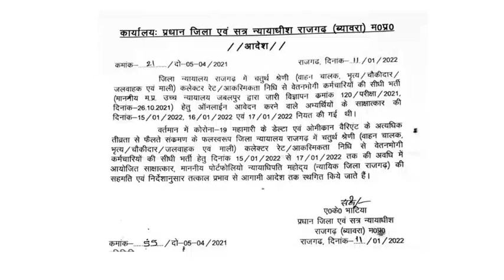MP HIGH COURT CLASS-4 VACANCY-वर्ग-4 भर्ती-इंटरव्यू पर ओमिक्रोन का असर इन जिलों में इंटरव्यू केंसल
मध्यप्रदेश के न्यायालयों में होने वाली चतुर्थ श्रेणी की 708 वैकेंसी के इंटरव्यू पर कोविड 19 के नए वेरिएंट ओमिक्रोन का असर निरंतर बढ़ता जा रहा है...
अनेक जिलों में इंटरव्यू स्थगित हो गए हैं..
कुछ जिलों में इंटरव्यू आंशिक रूप से स्थगित हुए हैं तो कहीं पर तारीखों में परिवर्तन हुआ है..
इस सूची में दो और जिले जुड़ गए हैं जहाँ इंटरव्यू पूरी तरह से स्थगित हो गए हैं...
सभी जिलों की अथेंटिक नोटिफिकेशन कहाँ से प्राप्त करें
1- गुना जिले के नोटिफिकेशन की लिंक –